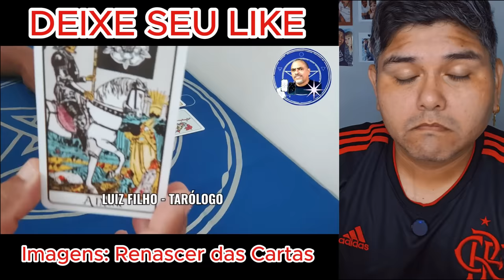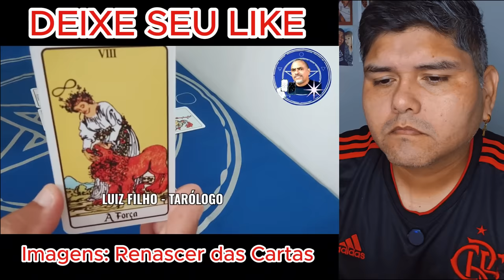VIDENTE REVELOU TUDO: CORINTHIANS X FLAMENGO E FLA X FLU! QUEM VAI GANHAR! TUDO REVELADO!